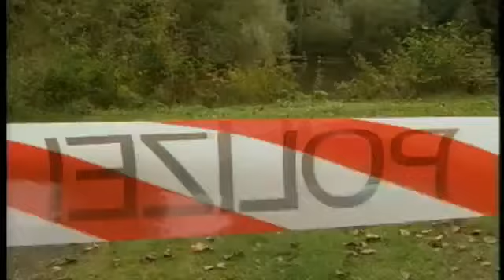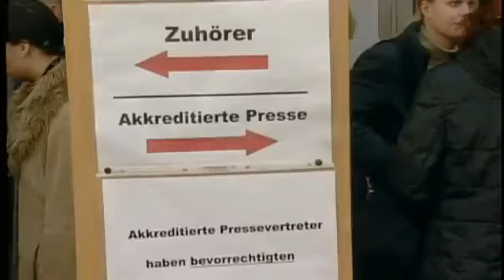Jakob von Metzler Tod eines Bankiersohns - Die großen Kriminalfälle - Teil 2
Jakob von Metzler Tod eines Bankiersohns.Der Rechtsstaat freilich ist verpflichtet, jedem Gesetzesbrecher ein faires Verfahren zu garantieren, unabhängig davon, ob er ein Auto geklaut und nach Albanien verschoben oder ein Kind entführt und ermordet hat. Der gewöhnliche Bürger kann das nicht immer nachvollziehen, er hält so viel Fairness für übertrieben.So war es, als Ende September 2002 der elfjährige Frankfurter Bankierssohn Jakob von Metzler entführt und vier Tage später, am 1. Oktober 2002, tot in einem Teich gefunden wurde -- "ein Bündel mit den Konturen eines menschlichen Körpers", wie ein Polizeisprecher bekannt gab.